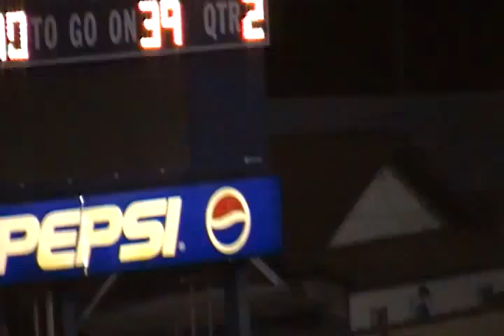All Star A-Team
Chemical Valley Midget Football League All Sars 2009